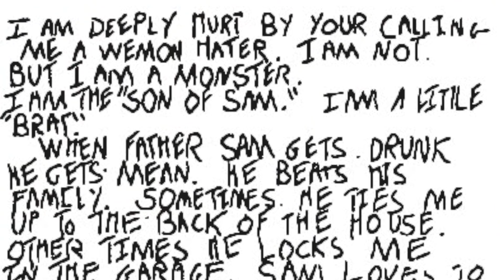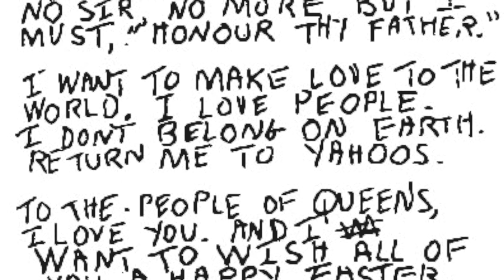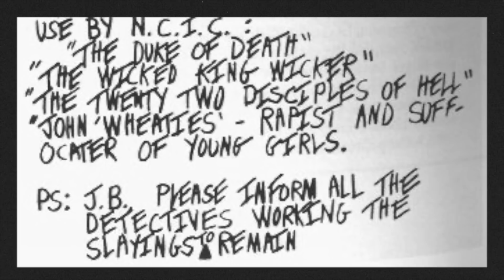La SECTA SATÁNICA del Hijo de Sam | Miércoles de Misterio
TECH
● Luces ‣ Neewer Soft Boxes & Neewer ringlight

MÚSICA
♪  Canción original para el vídeo hecha por Unai Iglesias de United Studios

GRÁFICOS
● Intro creada por Belén Martín y Sonido por Unai Iglesias en United Studios.